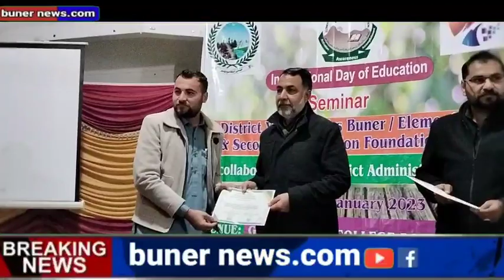بونیر: ڈگر کالج میں یوم تعلیم کے حوالے سے سیمینار مہمان صوبائی ڈائریکٹر ایجوکیشن ظریف المعانی تھے۔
بونیر: ڈگر کالج میں یوم تعلیم کے حوالے سے سیمینار مہمان خصوصی صوبائی ڈائریکٹر ایجوکیشن ظریف المعانی تھے۔